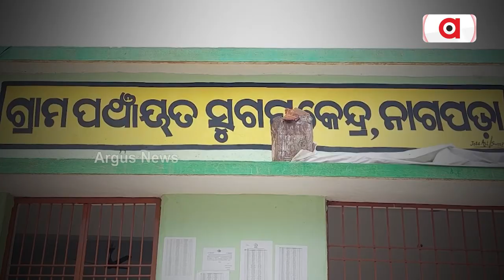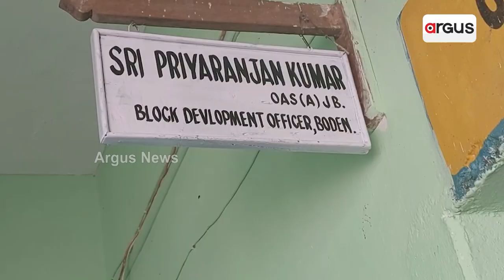ଦୁର୍ଗମ ବରପଦର ଗାଁରେ ବାଟ ହୁଡୁଛି ବିକାଶ || Basic Facilities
ଦୁର୍ଗମ ଇଲାକାରେ ବିକାଶ ସାତ ସପନ ପାଲଟିଛି l ବର୍ଷ ବର୍ଷ ଧରି ମୌଳିକ ସୁବିଧାରୁ ବଞ୍ଚିତ ହୋଇ ଅଭିଶପ୍ତ ଜୀବନ କାଟୁଛନ୍ତି ଦୁର୍ଗମବାସି l ଶିକ୍ଷା,ସ୍ୱାସ୍ଥ୍ୟ, ପାଣି ରାସ୍ତା, ଆବାସ ଭଳି ଅନେକ ସମସ୍ୟା ସହ ରହି ଆସୁଛନ୍ତି ନୂଆପଡା ଜିଲ୍ଲା ବୋଡେ଼ନ ବ୍ଲକ ନାଗପଡ଼ା ପଞ୍ଚାୟତର ଦୁର୍ଗମ ବରପଦର ବାସି l